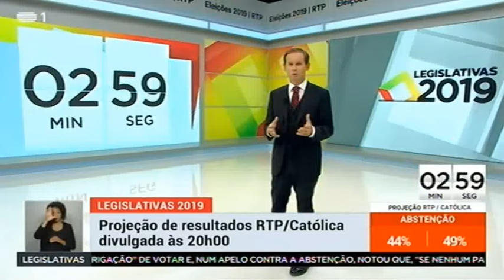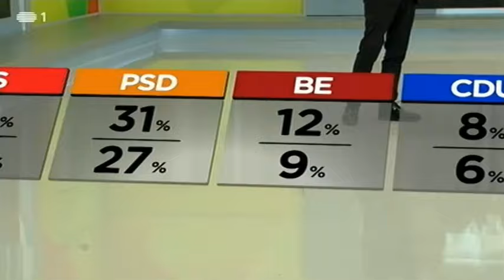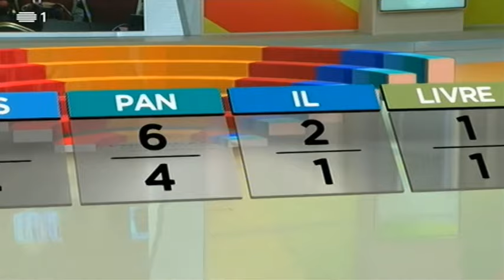Eleições Legislativas: Projecção RTP 2019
Excerto do "Eleições Legislativas 2019" emitido em 6 de Outubro de 2019 na RTP1 e apresentado por José Rodrigues dos Santos. Inclui últimos instantes do programa "Eleições Legislativas 2019 - Hora de Fecho", indicativo do programa "Eleições Legislativas 2019 - O Vencedor", apresentação do fio condutor e projecção da RTP para o novo Primeiro-Ministro.